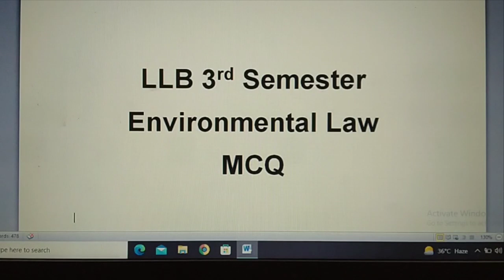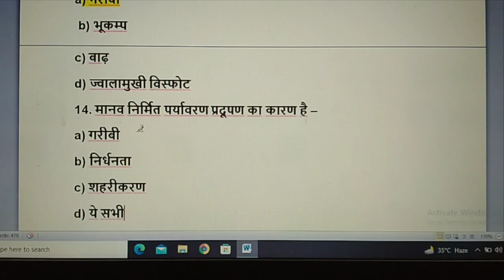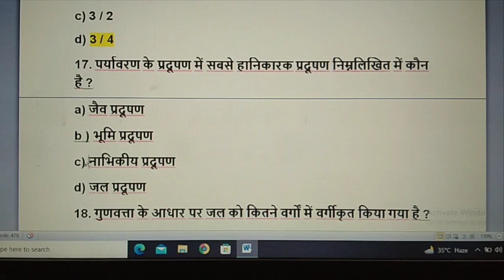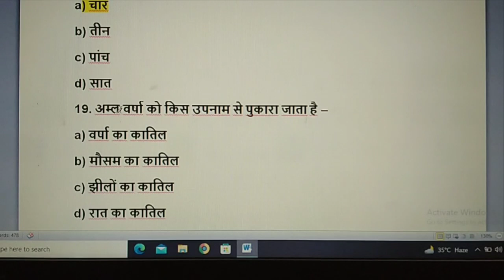environmental law mcq in hindi/environmental law mcqs in hindi/by brijesh sir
आज की इस विडीयो में आपको  LLB. 3rd semester के environmental Law के  20 MCQ  देखने को मिलेगा .

LLB 3rd Sem. se related पिछली video देखने के लिए नीचे दिये गये link पर click करें -
Administrative Law  se related MCQs ki video link: